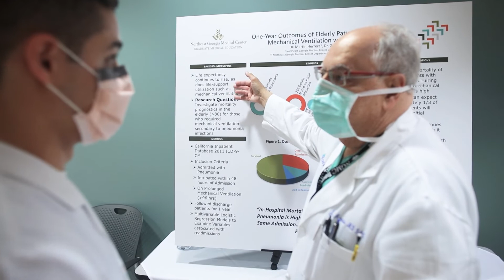Resident Research Day 2021 | NGMC GME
Check out a re-cap of NGMC GME's inaugural Resident Research Day and hear from research mentors and residents!